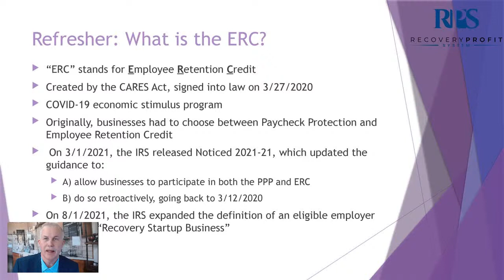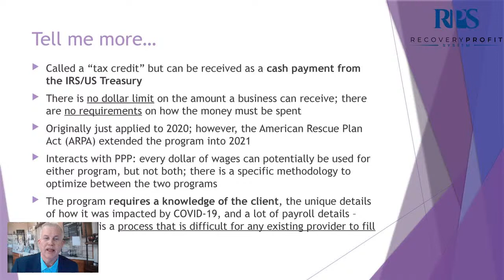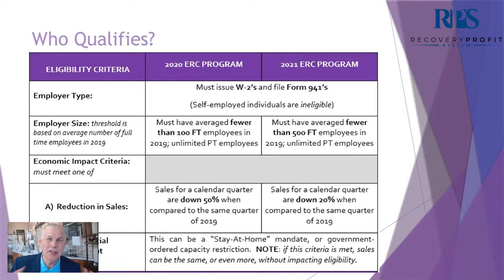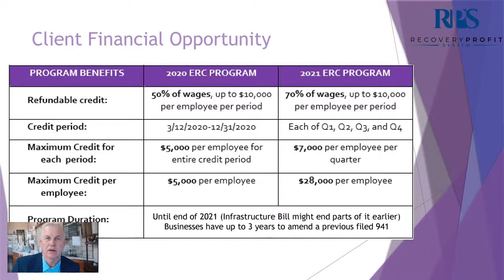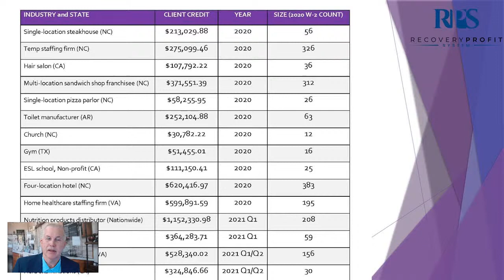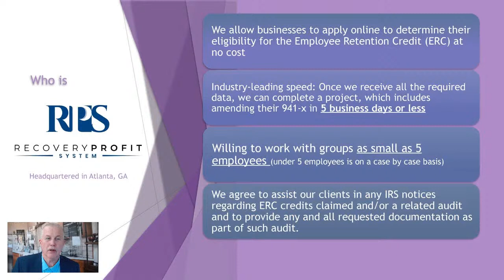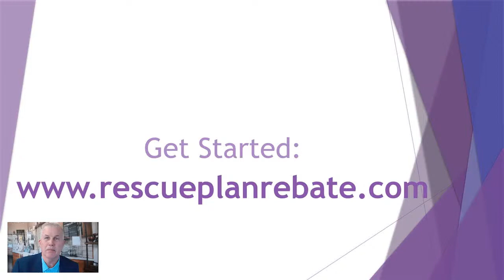What Your Business Needs to Know about ERC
Most business owners, organizational leaders and ministry leaders, along with many CPA's, Bookkeepers and Tax Accountants are totally unaware of this little know government tax program. Find out on this stream how it works.